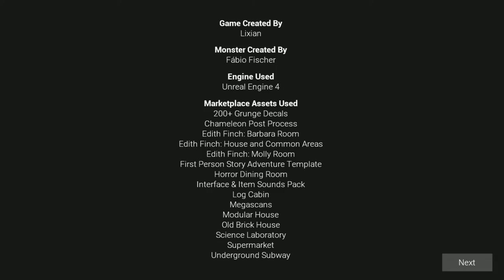Later Night Mop Full Gameplay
Later Night Mop

You will be playing as clearer where as vip call you to clear his house.
But creepy thing happen and entity try to kill you!!!
Avoid the sound !!!

1  like  👍🏻to motivate me !!!